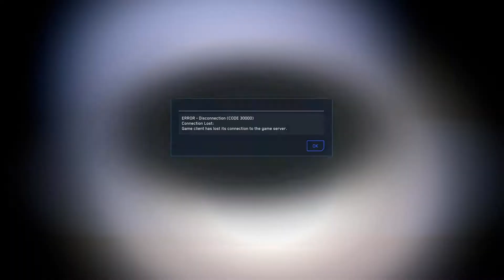Star Citizen - Alpha 3.17 Gameplay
Captured gameplay footage of Star Citizen Alpha 3.17.  Did a Bounty Hunter mission and followed by a Mercenary bunker mission.  Then a 30k of course...